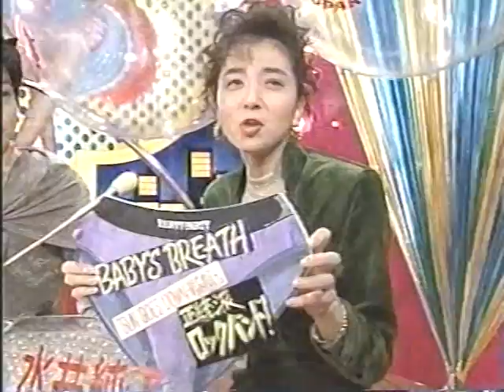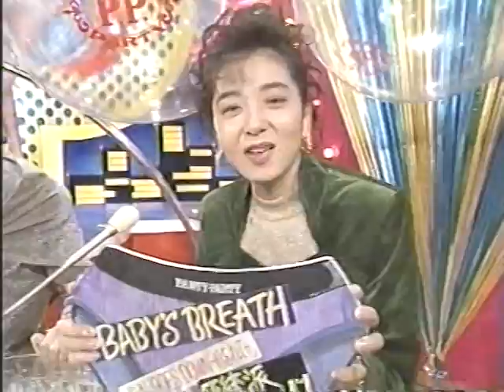Panty party TBSTokyo Broadcasting System Japan Television program 14